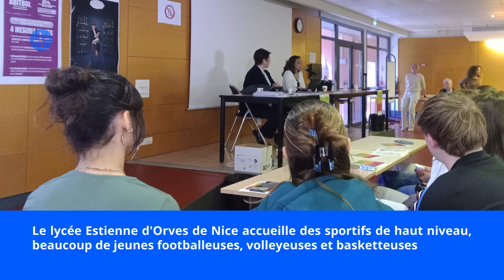Sarah Abitbol / La Voix de Sarah contre les violences dans le sport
Sarah Abitbol (La Voix de Sarah) brise l'omerta sur les violences dans le sport, pour la première fois devant + de 150 lycéens de nice06, dont des sportifs de haut niveau du lycée Estienne d'Orves, pour la semaine de l'egaliteFH
📸B. Romankiewicz/MAXPPP